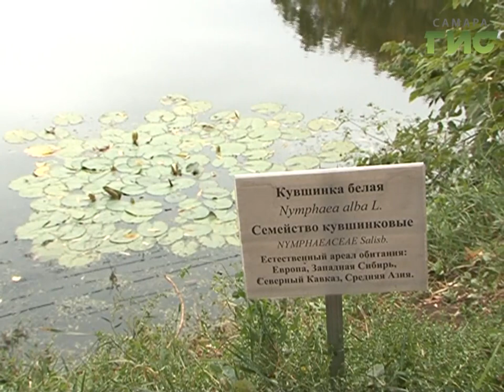В Ботаническом саду полным ходом идет первый этап реконструкции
Новая жизнь самарской жемчужины. В Ботаническом саду вовсю идёт первый этап реконструкции. Ремонтируют дорожки и дамбу, выравнивают исторический забор. Единственное, что точно не изменится - уникальная растительность.